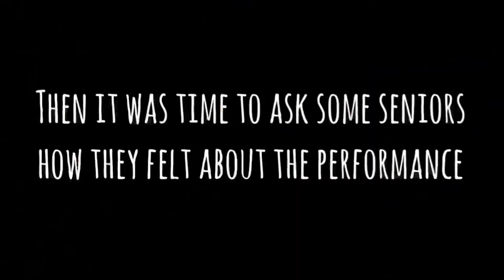Hurricane Fall Show 2018 | Show Choir Vlogs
Hurricane show choirs present their 2018 fall show!